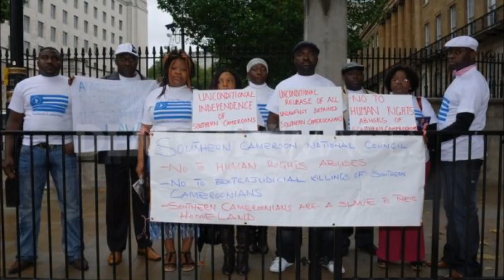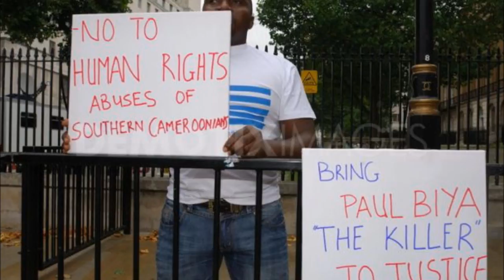Country dong spoil - IPP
IPP President
Tansi Issa Ndi aka Awilo